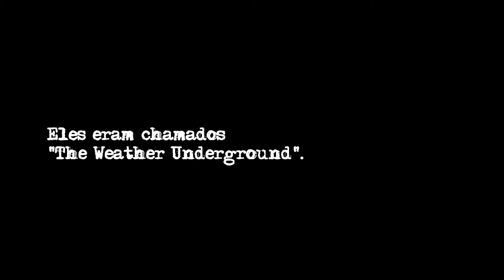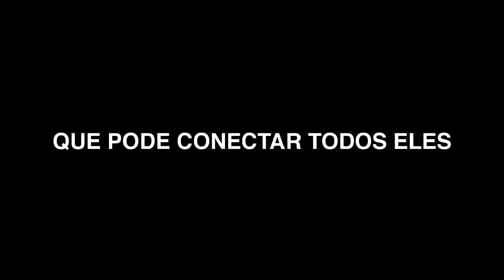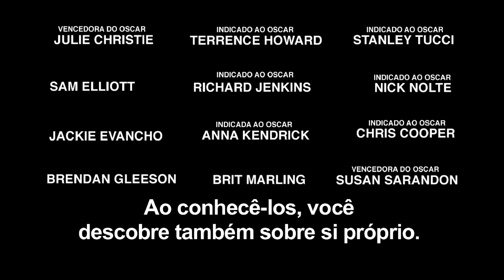Sem Proteção (trailer HD)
Jim Grant é um advogado de direitos civis e pai solteiro. Quando o jovem repórter Ben Shepard expõe sua verdadeira identidade, ele precisa partir imediatamente. Revelado como um ativista fugitivo procurado por assassinato, Jim começa uma jornada para limpar o seu nome, mas vai precisar escapar da caçada policial que está no seu encalço.